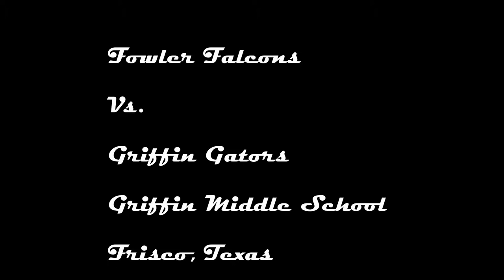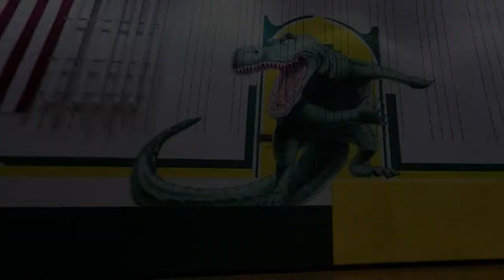GatorBall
Fowler Falcons vs. Griffin Gators in Frisco, TX.